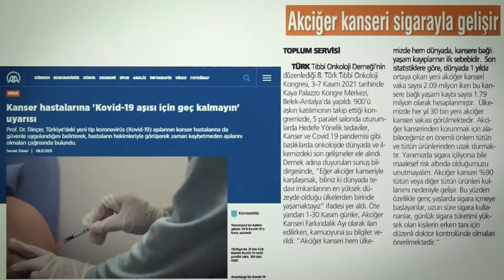8. Türk Tıbbi Onkoloji Kongresi Ardından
8. Türk Tıbbi Onkoloji Kongresi zengin bilimsel içeriği, hasta dernekleri toplantıları ve basın yansımaları ile sonlandı.
9. Türk Tıbbi Onkoloji Kongresi'nde aynı şöleni yaşamak dileğiyle!